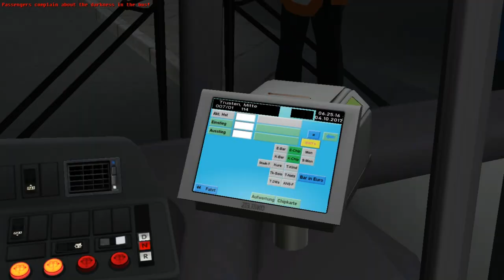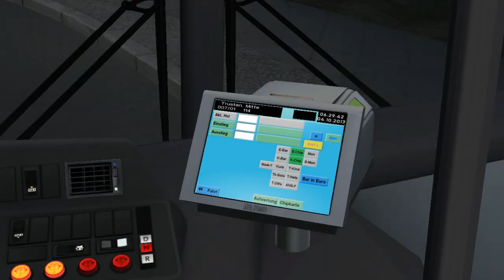MAN NL Enhanced NG313 Euro 3 (4 doors/ZF) on Liestal v2; Line: 7 --- Station - Trusten Mitte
It's MAN NL Enhanced articulated bus NG313 with Euro 3 engine & 4 doors.
Gearbox is ZF.